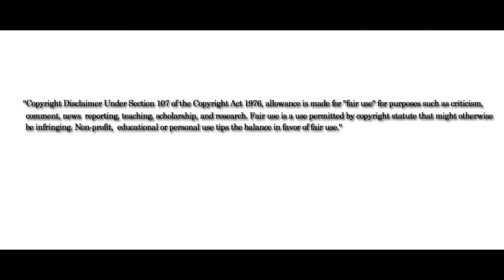Lionel Messi - 'Genius' Best of the 2011-2012.mp4